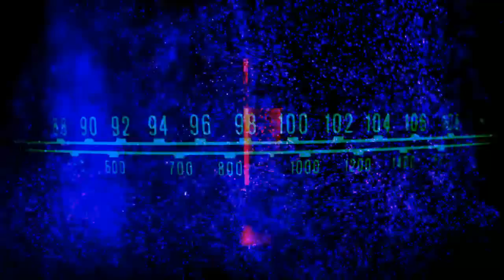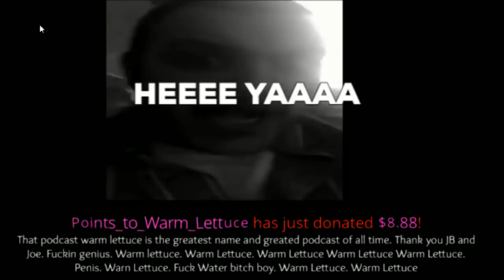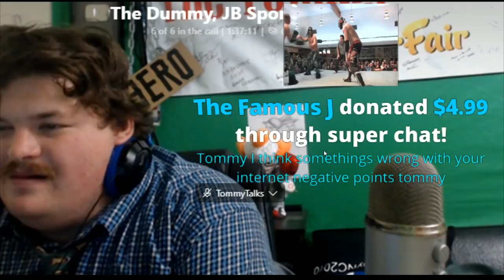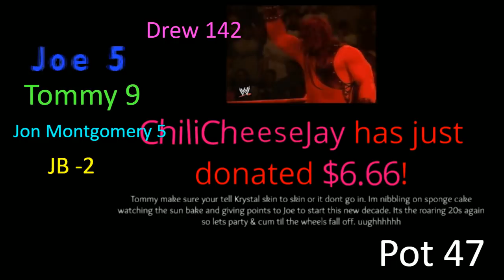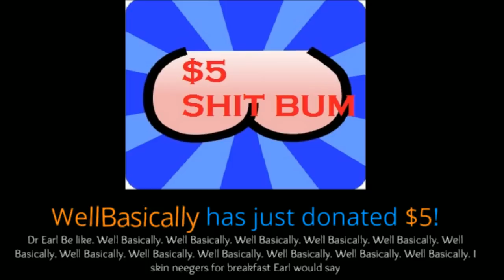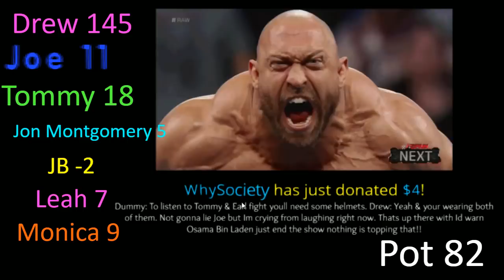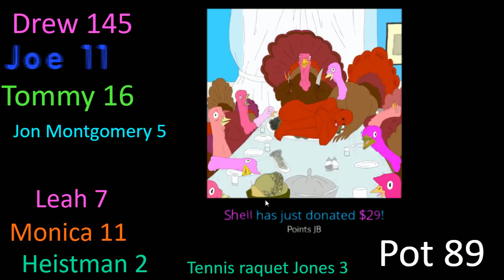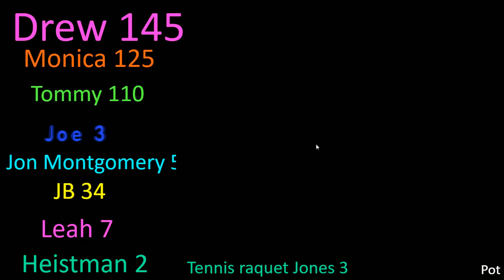MONETIZE THIS #245 - TommyNC2010 Returns ! World War 3 Trends CNN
Big Fuego Jacob ** TOP PATRON **
SITH NEGAN ** TOP PATRON **
Tony Diesel  **TOP PATRON**

27freddiemitch
Adtr 210
Arknolia Strokelbean
Brian Harper
Chizhiiknees
CJ Bradley
ColdBrewKrew
Drewbar100
Duane Crenshaw
Frog Kid
Gary Metzler
Gerald Armstrong
Jason Tarr
Joe Compton
John (ConstipatedRock)
John Zippay
Joseph Lightsey
Justin Mcneil
KalELbama311
STAR SCREAM
Mikey2Crikey
NickY J
scott mckinnon
Shell Bryan
Sith_Negan
SoCom Kastle
Talk2MeNice
TheBear1322
Tony Diesel
Triple M
ZThereaper86

Justin Mcneil
DMOON
TheBear1322
Sith Neegan
Gorilla Strong
Nikki T
The Goon
Schleppy13
TNA_Better Than WWE
JustCallmeLuke
NullDeath
ABELsalasJR
BADOMEN666
WoolhatDemon
Shell
AruShinchu
Lemon

$3.16
$4 Rycrack
$4.99 Mongaloid JB
$5 ShiBUM
$6.25  XMAS Stunner on SANTA
$6.66 kane

Thanks to.

JDfromny206 wrestlelamia
Joe Cronin
wwe
grimstoyshow Grims Toy show
Keemstar
H3H3
Joe Cronin
wwe
podcast
howard stern  CNN